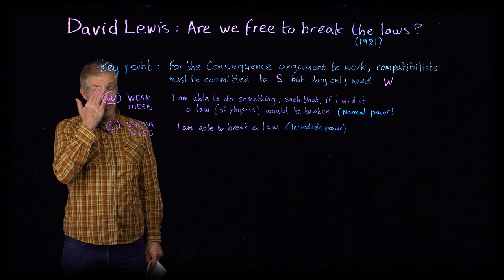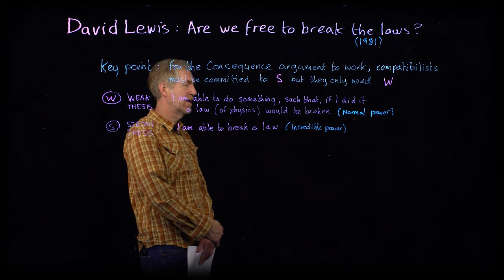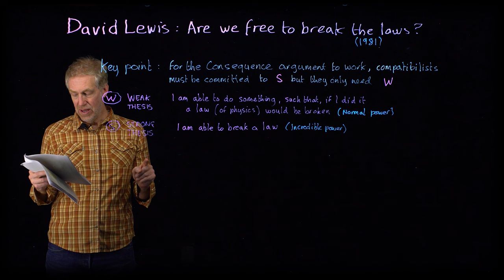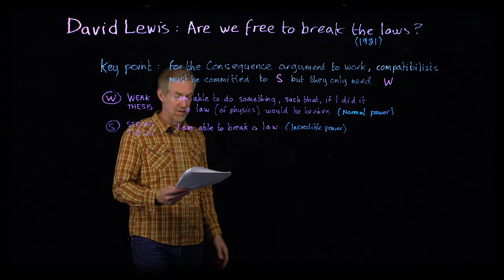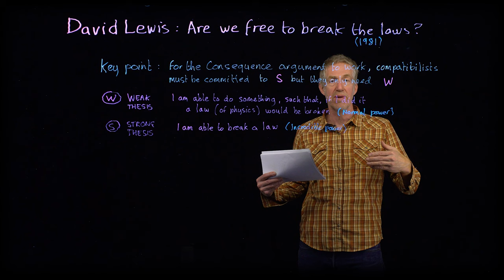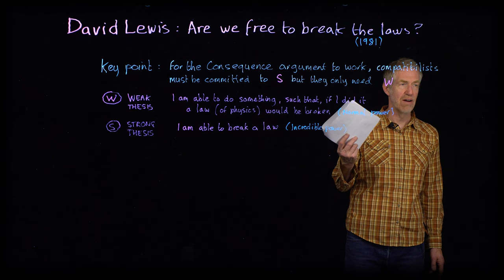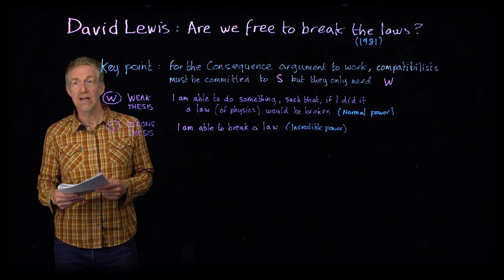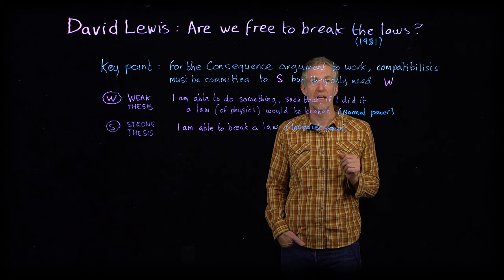David Lewis: "Are we free to break the laws?"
David Lewis's compatibilist response to the Consequence Argument